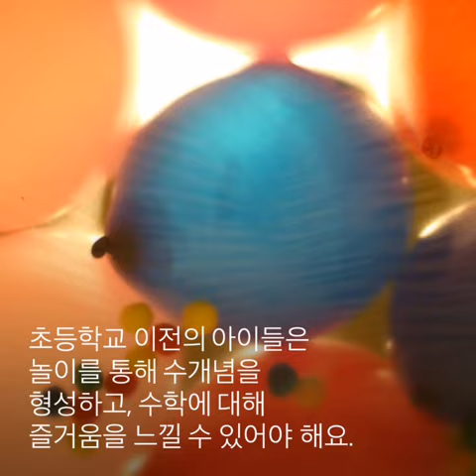3~4세 아이를 위한 엄마표 수놀이팁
아이 성장발달 놀이, 육아팁이 가득, 차이의 놀이앱